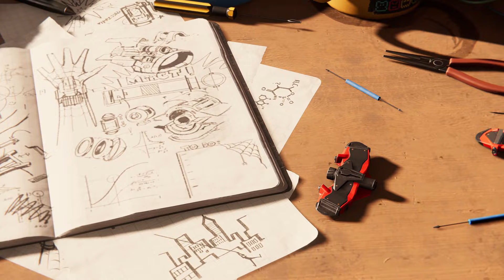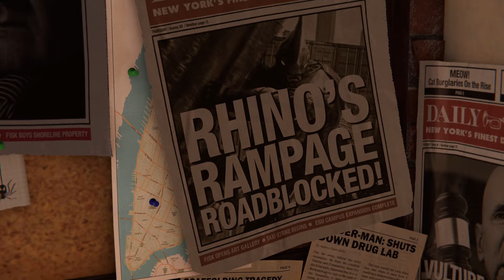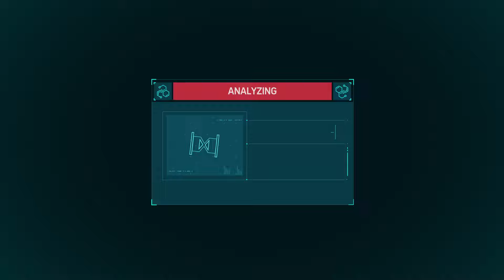I AM THE SPIDER MAN || GAMEPLAY #1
About : Tasty2onion Gamerz is a YouTube Channel, where you will find gaming videos in Hindi, I hope this video was Useful and you liked it, if you did press the thumbs up button.